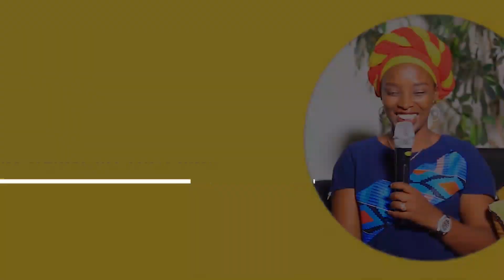IBINTU (8) UMUNANI BIMUNGA URUKUNDO MU RUGO. by ISIMBIryaYesu.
ISIMBI RYA YESU TV twiyemeje gutanga umusanzu mu kubaka umuryango mu ndangagaciro za gi christo, hamwe no gukomeza kwiga (self development) Hari Inama wifuza kutugira cyangwa ubuhamya wifuza gutanga bijyanye n' umurongo wa ISIMBI RYA YESU TV ?  Watwandikira ubutumwa bwa whatsup kuri (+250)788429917.